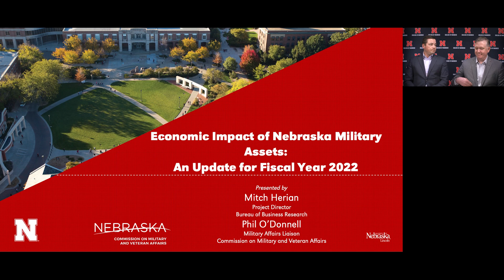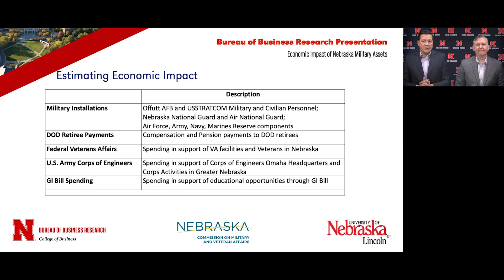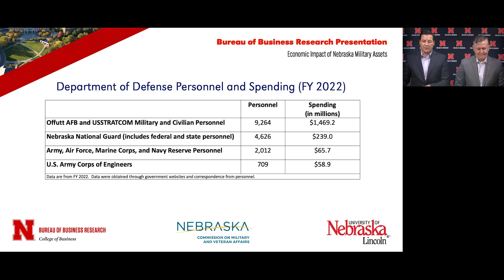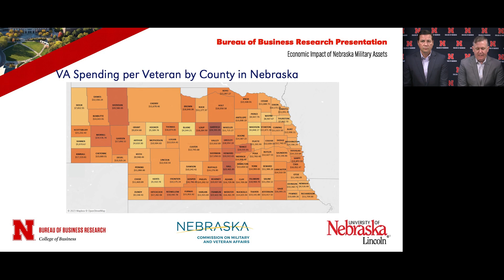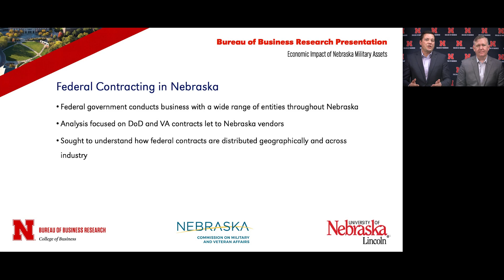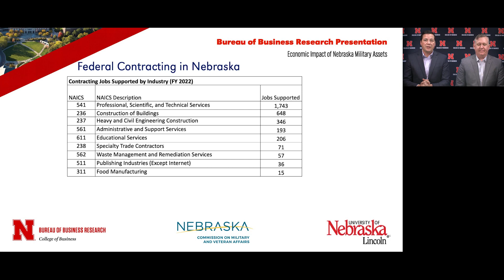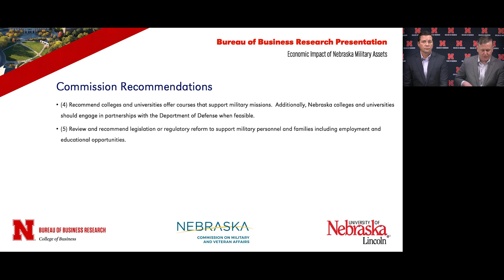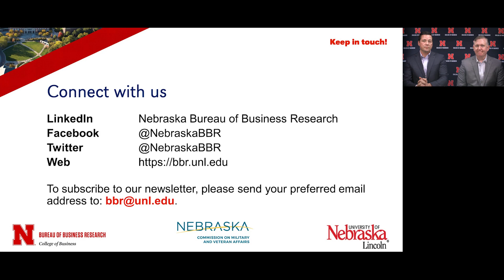The Impact of Nebraska Military Assets: BBR Webinar 2024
The Bureau of Business Research partnered with the Nebraska Commission on Military and Veterans Affairs to examine the economic impact of federal spending on military assets and support for veterans in Nebraska. This webinar hosted in early 2024 presents the FY2022 update in these areas.

Mitchel Herian, project director, Nebraska Bureau of Business Research and Phil O’Donnell, military affairs liaison, Nebraska Commission on Military and Veteran Affairs are the cohosts of this session.